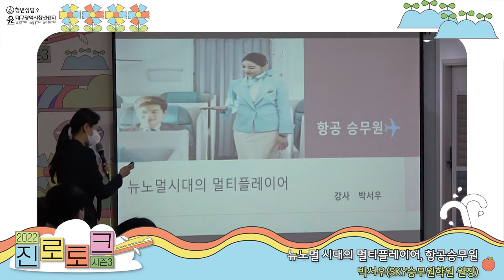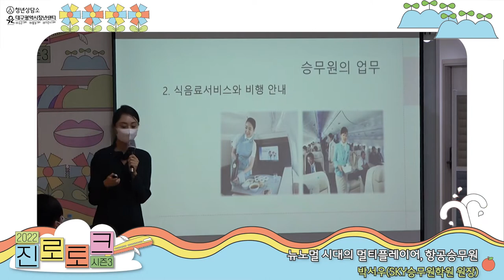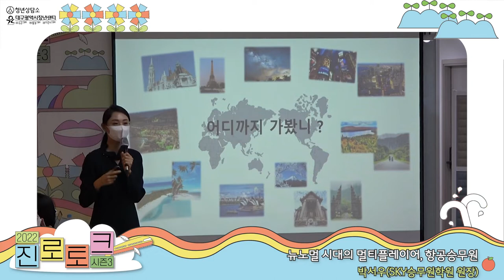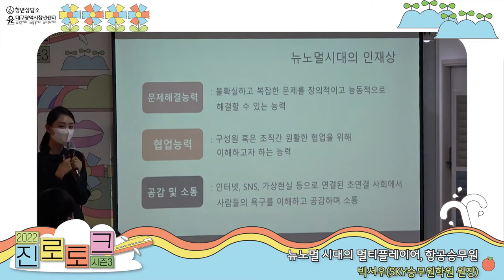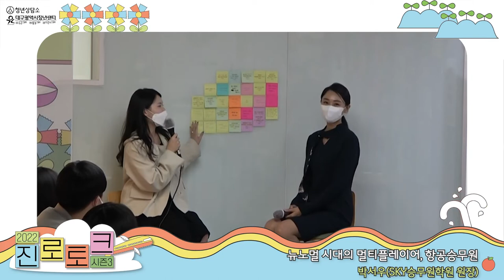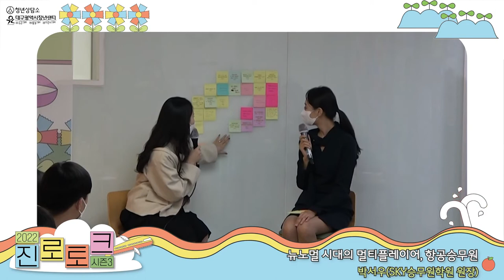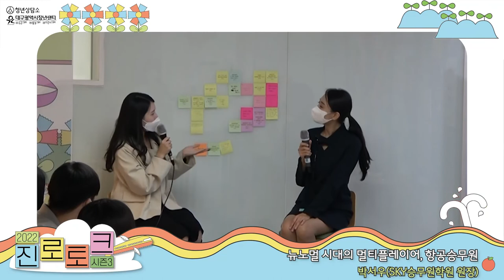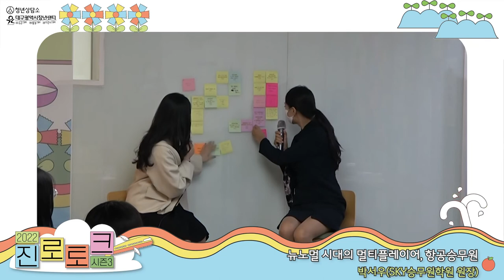2022청년상담소_진로토크 시즌3_5회 [항공승무원]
2022진로토크 시즌3_5회차
- 분야 : 항공승무원
- 주제 : 뉴노멀 시대의 멀티플레이어, 항공승무원
- 강사 : 박서우(SKY승무원학원 원장)